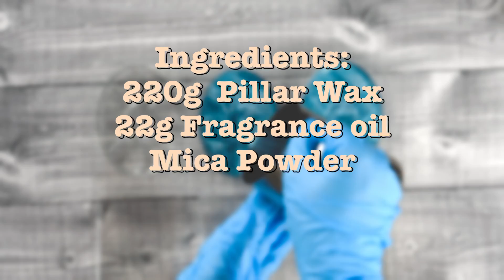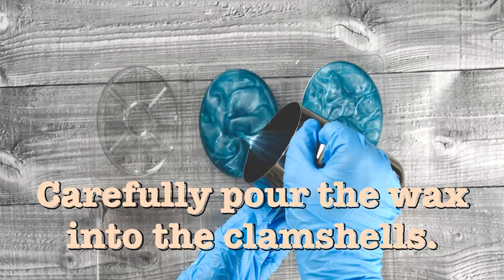How to create wax melts using Mica Powder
Step-by-step guide on how to create fragranced wax melts with Mica Powder.